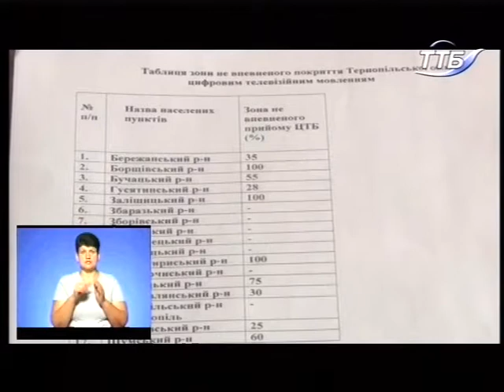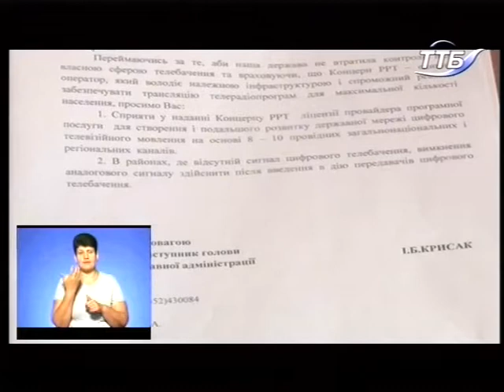Тема дня - Ера аналогового ефірного мовлення завершується